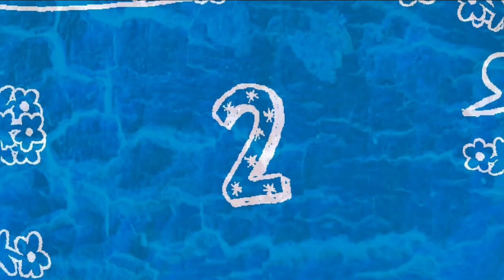growing flowers - 2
Composer: hubol
Platform: PC

Good night.